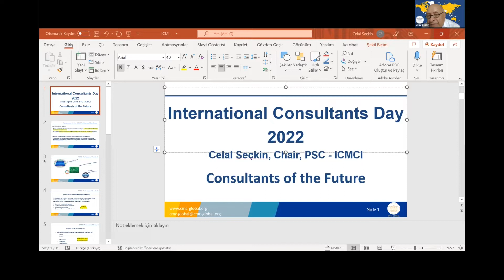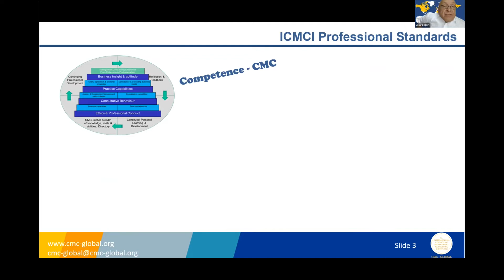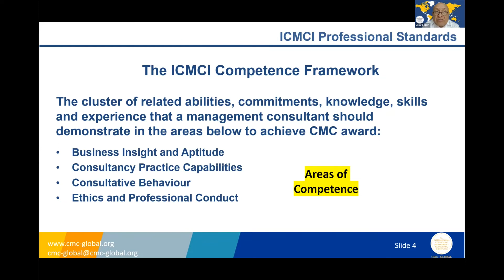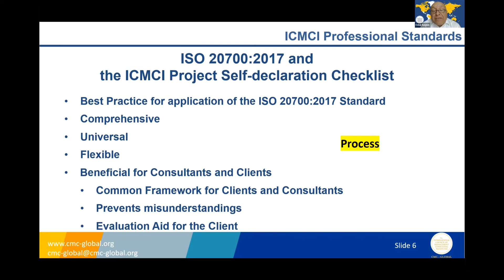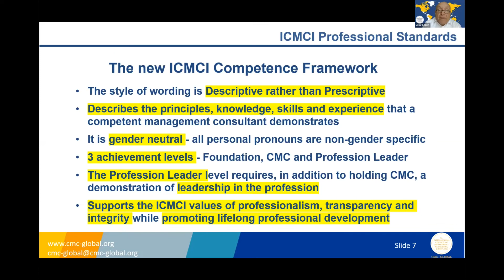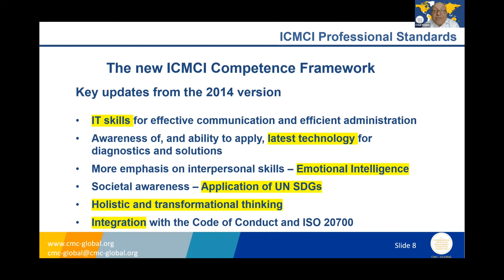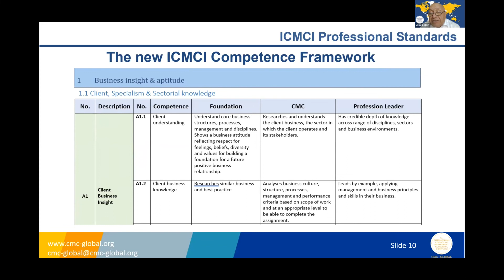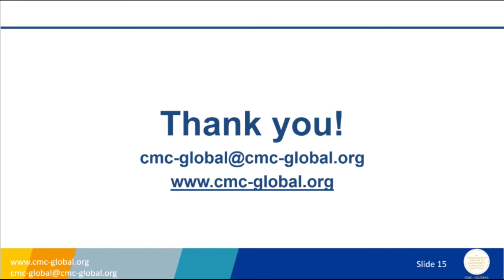ICD 2022: ICMCI Future Readiness - Competency Framework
During the International Consultants Day celebration on 2 June , the ICMCI via its Professional Standards Committee provided an update on the newly released Competency Framework to include areas of update compared to the previous version.
The update involved consultant competencies, stakeholder focus and responsibilities, and processes in a descriptive manner that is gender neutral and supports the ICMCI values of professionalism, transparency, integrity, while promoting lifelong professional development, and those cover the principles, knowledge, skills and experience that a competent management consultant demonstrates.
The Key Updates are related to:
• IT skills for effective communication and efficient administration
• Awareness of, and ability to apply, latest technology for diagnostics and solutions
• More emphasis on interpersonal skills – Emotional Intelligence
• Societal awareness –Application of UN SDGs
• Holistic and transformational thinking
• Integration with the Code of Conduct and ISO 20700